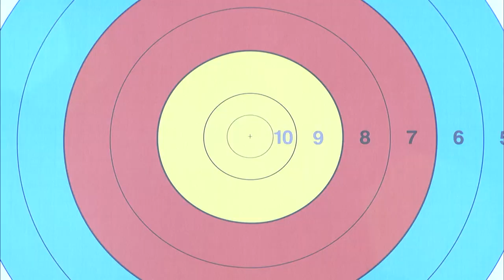Inge van Caspel v Yesim Bostan – Compound Women’s Quarterfinal | Odense 2016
Full match from the 2016 Hyundai Archery World Cup Final in Odense, Denmark. Compound archers shoot at a target 50 metres away, 80cm in diameter and the central 10-ring measures just 8 centimetres in diameter.

Athletes: Inge van Caspel; Yesim Bostan
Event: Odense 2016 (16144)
Competition: Compound Women
Phase: Quarterfinal